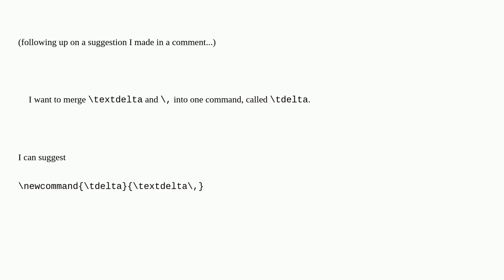Tex: Merging two commands into one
Merging two commands into one

A special thanks goes out to the community

  merge spacing